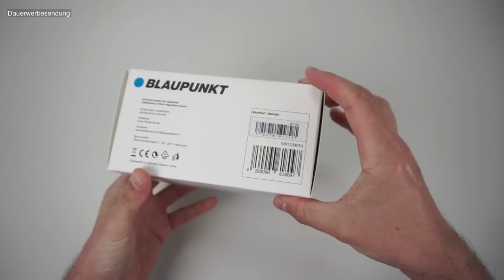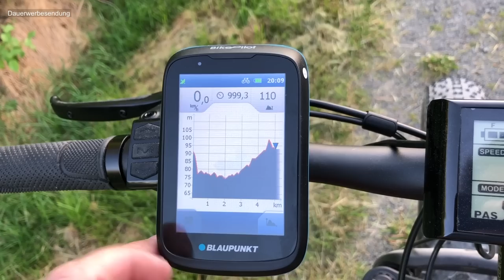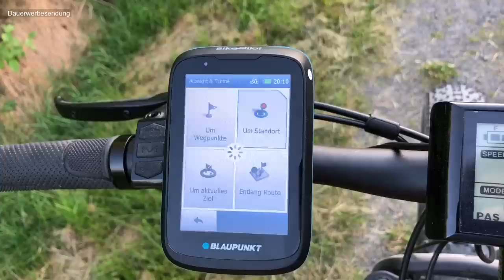Blaupunkt BikePilot2 - Unboxing, Review, Fazit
Mit dem BikePilot2 hat Blaupunkt eine Fahrradnavigation im Angebot, welche 2018 auf den Markt gekommen ist.
Aber lohnt der Kauf?

Das Rad aus dem Video ist ein Fitifito FT26 Fatbike